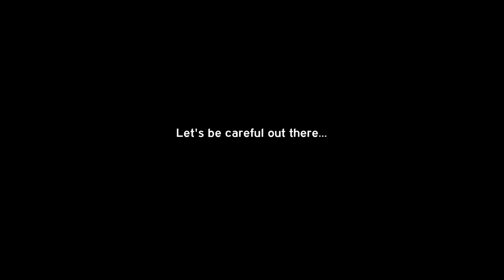Boston Boneheads / Bad Drivers - Vol 44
Hey kids! More excitement and inanity and BadDrivers from me and my dashcam! This jam-packed episode features New York's Capital Region, southern New Hampshire, my old friend the Mass f-ing Pike, and the Massachusetts State Police! Take your vitamins!